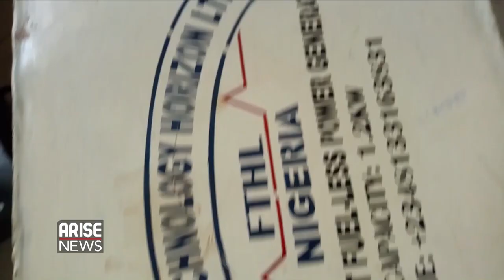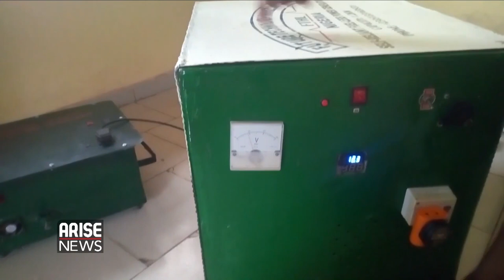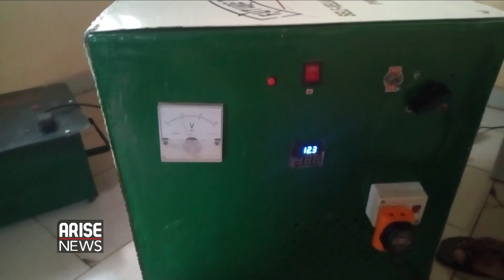Sunni and Shi'ite Islam in Nigeria: Scholars' view - Ustaz Suleiman & Sulaiman Alagbe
Sulaiman Alagbe is the Imam, Al-Habibiyyah Islamic Society. Ustaz Suleiman-Ogirima is the Leader of El-Birr Muslim Association of Nigeria, Abuja Chapter.